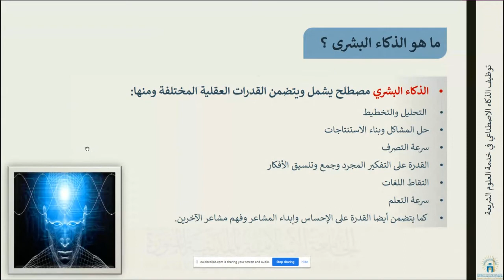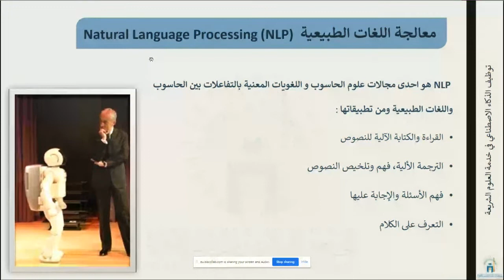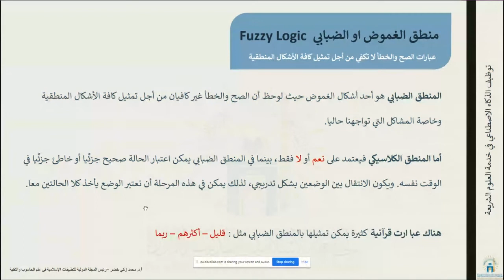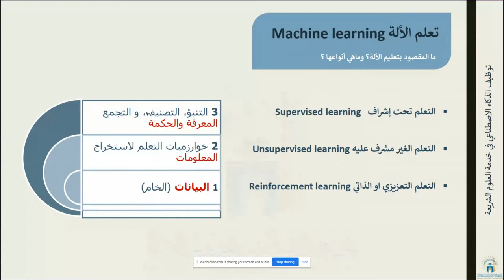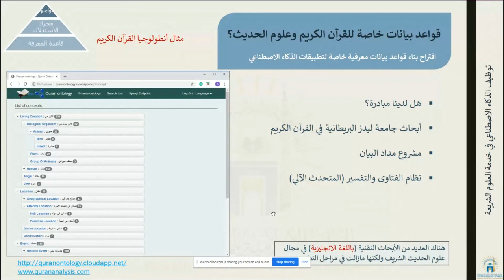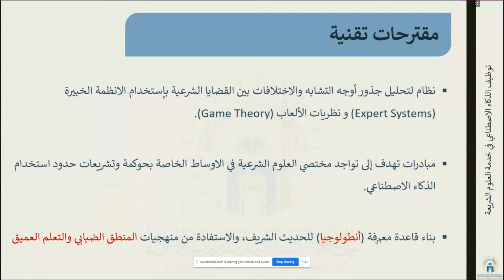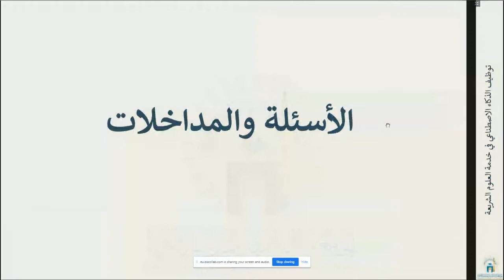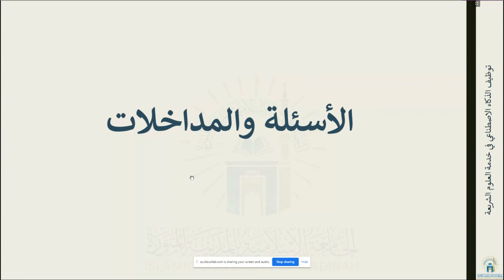لقاء_الثلاثاء: توظيف الذكاء الاصطناعي في خدمة العلوم الشرعية ، د. عبد الله الشنقيطي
ضمن سلسلة لقاء الثلاثاء العلمي، الذي تقيمه كلية_الحديث في الجامعة_الإسلامية في المدينة المنورة
استضافة الكلية د. عبد الله بن محفوظ الشنقيطي -عضو هيئة التدريس في كلية الحاسب-